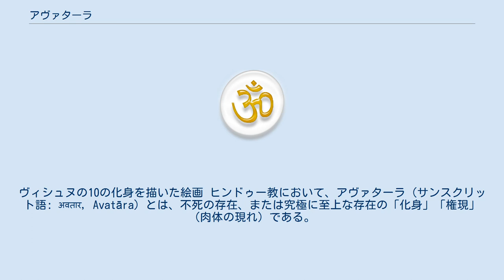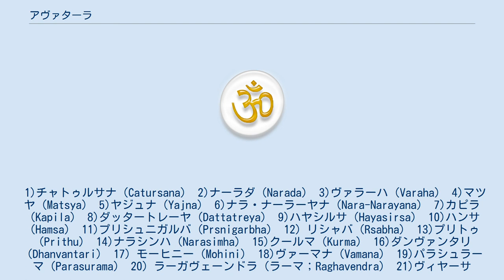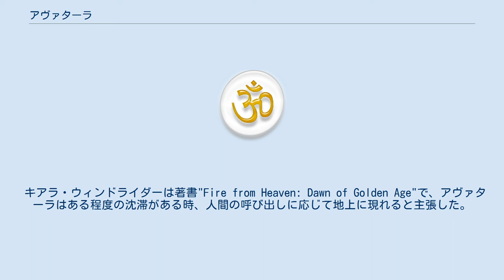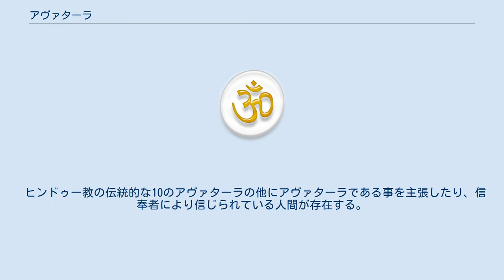アヴァターラ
ヴィシュヌの10の化身を描いた絵画 ヒンドゥー教において、アヴァターラ（サンスクリット語: अवतार, Avatāra）とは、不死の存在、または究極に至上な存在の「化身」「権現」（肉体の現れ）である。
これはサンスクリットで「低下、転落、降下」を意味し、通例特別な目的の為に死のある者への意図的な転落を意味する。
ヒンドゥー教ではこの語を主に救済の神ヴィシュヌの化身へ使う。
ダシャーヴァターラ（下述）はヴィシュヌの特に偉大な10の化身である。
 キリスト教やシヴァ派と違い、ヴァイシュナヴァ派（ヴィシュヌ派）は正義（ダルマ）が衰え悪が栄えた時に神はいつでも特別な姿（人間を含む）をとると信じている。
ヴィシュヌのアヴァターラのクリシュナは、ラーマーヌジャとマドヴァにより支持されるヴァイシュナヴァ派とガウディーヤ・ヴァイシュナヴァ派によれば、『バガヴァッド・ギーター』の中でこう言った「善を護るため、悪を滅ぼすため、正義を確立するため、私は時代から時代へ出現する。」（『バガヴァッド・ギーター』、4章8節）全ての出来事において、全てのヒンドゥー教徒は、それが全てヴィシュヌに結びつくとして、ヴィシュヌとそのアヴァターラの信仰の間に違いがないと信じる。
 アヴァターラ（ヴィシュヌの化身、動物または人の形をとる神）の教えはヒンドゥー叙事詩の哲学に反映されている。
 叙事詩に登場するヴィシュヌの主なアヴァターラは『ラーマーヤナ』の英雄ラーマと『マハーバーラタ』のパーンダヴァの友人クリシュナである。
ヴェーダの超人的なデーヴァ（神）のサンヒターとくまなく普及したブラフマンの抽象的なウパニシャッドの概念と異なり、これら叙事詩のアヴァターラはサグナ・ブラフマンとニルグナ・ブラフマンのいずれかで表される超越者と単なる人間の間の仲介者である。
 この教えは神が全く洗練されていなくても正しく評価され得る形で自身を明示したこと、また多くのそれが意味することによりヒンドゥー教徒の信仰生活に大きな影響を及ぼした。
ラーマとクリシュナはヒンドゥー教徒の間で数千年にわたり愛され信仰された神の出現として顕著に残されている。
根本的な単一性ブラフマンのウパニシャッドの概念はヒンドゥー教思想の頂点であるため多くの人々により崇敬される。
またアヴァターラの概念は、平均的なヒンドゥー教徒に対して、邪悪な時代の人間を救うためヒンドゥーの最高の単一神性が出現するという概念を提供する。
ヒンドゥーの創造と破壊の周期はアヴァターラの思想の原点を含んでおり、世界の終わりに現れる最後の破壊的な力としてヴィシュヌの最後のアヴァターラ、カルキが大きな役割を果たすとされる。
 ラーマとクリシュナはさておき、多くの他の人間か動物の姿が地上または宇宙のどこかに現れる。
教典にはブラフマーとシヴァのアヴァターラは書かれていない（彼等自体はグナのアヴァターラに含まれる）が、ヴィシュヌは何度もアヴァターラとして降誕したことが記される。
多くのヒンドゥー教徒は、『ラーマーヤナ』に基づいて、シヴァはかつて猿神ハヌマーンとして化身したと断言する。
ハヌマーンは風を発生させるデーヴァ、ヴァーユの息子としてよく知られている（ハヌマーンはジャングルに棲んでジャングルに棲む人々を意味するヴァナラと呼ばれ、最も偉大なヴィシュヌの信仰者の一人であった）。
 マツヤ クールマ ヴァラーハ ヴィシュヌのマハー・アヴァターラ（偉大な化身）は10あると言われ、十化身（ダシャーヴァターラ；dashaはサンスクリットで10を意味する）として有名である： マツヤ、魚 クールマ、亀 ヴァラーハ、猪 ナラシンハ、人獅子(Nara=人, simha=ライオン) ヴァーマナ、矮人 パラシュラーマ、斧を持ったラーマ ラーマ、シュリ・ラマチャンドラ、アヨーディヤーの王 クリシュナ（闇または黒；他の意味は彼に関する記事を参照） バララーマ（鋤を握る者）またはブッダ（後述） カルキ（「永遠」または「時間」または「汚物の破壊者」）、我々が現在存在している時期で、西暦428899年に終りを迎えるカリ・ユガの最後に出現すると予測される。
 『バーガヴァタ・プラーナ』1編でヴィシュヌの25のアヴァターラがリストされている。
 1)チャトゥルサナ（Catursana） 2)ナーラダ（Narada） 3)ヴァラーハ（Varaha） 4)マツヤ（Matsya） 5)ヤジュナ（Yajna） 6)ナラ・ナーラーヤナ（Nara-Narayana） 7)...